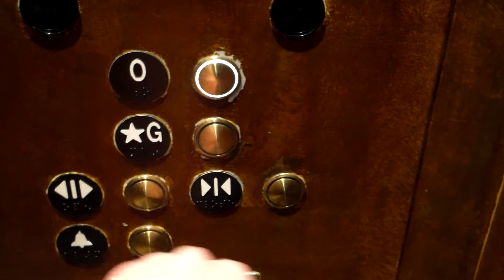Part 1: ThyssenKrupp Scenic Elevators at the Memphis Pyramid, Memphis, TN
This is the highest free-standing glass elevator in the U.S. This video also includes a short view on the observation deck, the specifications can be found below.

Brand: ThyssenKrupp
Motor Type: Traction
Controller Type: Digital
Modernized: No
Hall Stations: MAD BS
-Illumination Color: White
-Button Type: Convex, Flush (Sherman Style)
-Panel Finishing: Bronze
-ADA Compliant: Yes
Hall Lanterns: ThyssenKrupp Vandal-Resistant Pos. Indicator
-Illumination Color: Red
-Lantern Style: Vandal Resistant
Cab Stations: MAD BS
-Illumination Color: White
-Panel Finishing: Bronze
-ADA Compliant: Yes
Indicator: ThyssenKrupp Dot-Matrix
-Illumination Color: Red
Cab Lanterns: None
Phone: ThyssenKrupp
-ADA Compliant: Yes
-Location of Phone: On Pane;
Door Type: Center Open (Glass Panel Door)
-Safety Sensor Type: Infrared
Fire Service: Phase I and Phase II 2004 Code
Capacity: 4000 Lbs
Speed: 200 FPM (Too Slow)
Distance Traveled: ~280 Feet
Floors Served: *G(Ground), O(Observation Area)
Year Installed: 2015
Cab Design Description:
-Floor: Hardwood
-Walls: Glass
-Ceiling: Stainless Steel
-Front and Door: Glass and Bronze
Other Observations or Details: